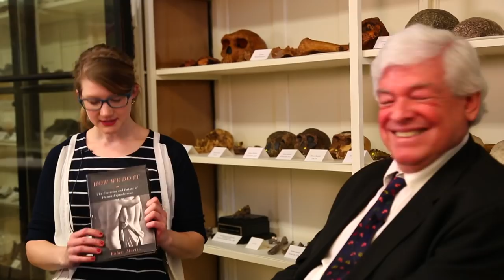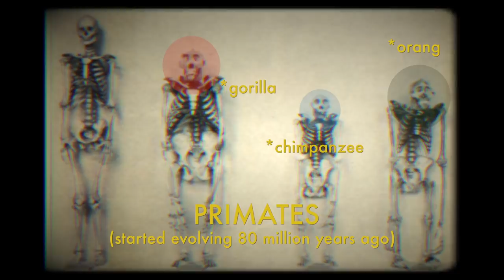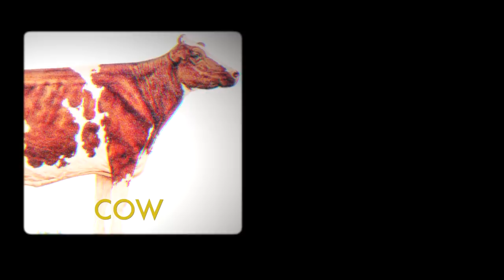The Breast Episode Ever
Wherein we discuss the biological and evolutionary imperatives of human breastfeeding over the last 80 million years.

Read Dr. Martin's book "How We Do It" to learn more about the history of human reproduction

Producer, Writer, Creator, Host:
Emily Graslie

Producer, Editor, Camera:
Tom McNamara

Theme music:
Michael Aranda

Created By:
Hank Green

Production Assistant:
Katie Kirby

Thanks to Dr. Robert Martin for taking the time to chat with us about his book!

Special thanks to Cassie Pontone in Anthropology for helping with archival research!

Photo credits:
[1:17]  Evolution Theory at a Glance, from Ward's Natural Science Establishment, 1934. © The Field Museum, A78545.

[1:27] Monkey and its young, mounted specimen, Drawer 782, 1940. © The Field Museum, Z81329.

[2:04] Woman with baby and another in bag, Pacific Papua New Guinea, 1911. © The Field Museum, CSA37889, Photographer A.B. Lewis.

[2:28] Orangutan Pongo pygmaeus mounted specimen before installation. First application of Walters Method of taxidermy using cellulose acetate process of reproduction of a hairy mammal, 1930. © The Field Museum, CSZ77467.

[2:34] Lower [jaw] mandible of female. 18-year-old Magdelenian girl skeleton. [human remains], Magdalenian Europe France Dordogne Cap Blanc, 1957. © The Field Museum, A96043.

[2:59] Dairy Shorthorn Cow, Lily Charter 2nd. Bronze sculptures of British Champion animals, by Herbert Haseltine. Hall 12, 1934. © The Field Museum, Z78434.

And as always, thanks to our incredible translators, including Jose Taveras, Tony Chu, Seth Bergenholtz, and Martina Šafusová for working on the captions for this episode.